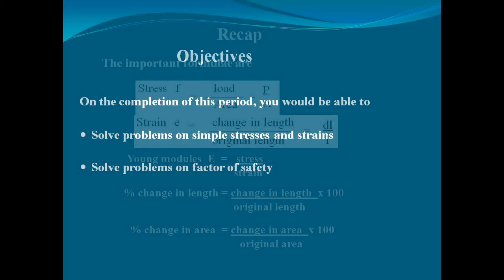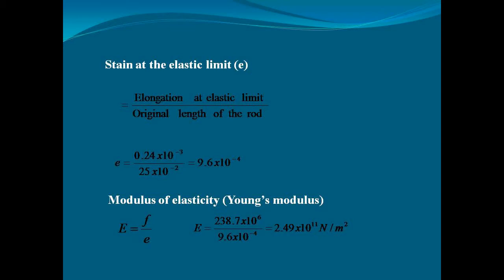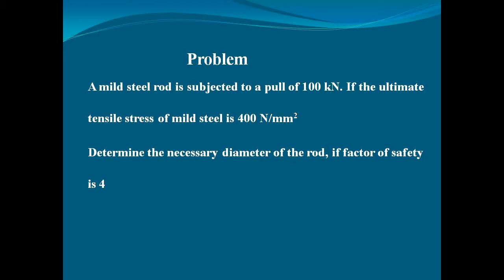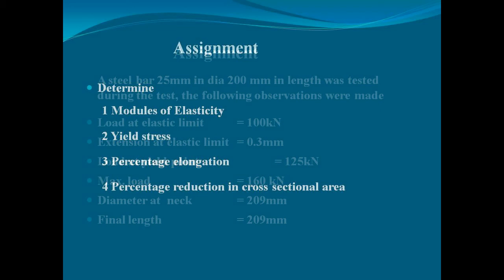Problems on simple stresses-s best class